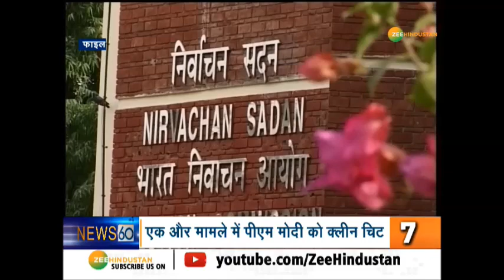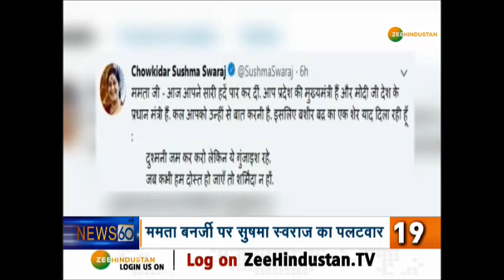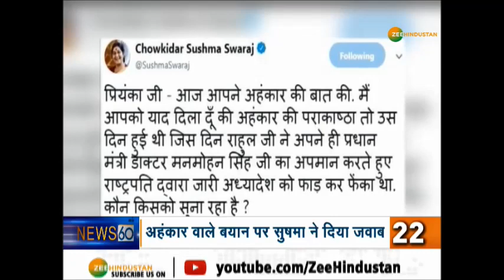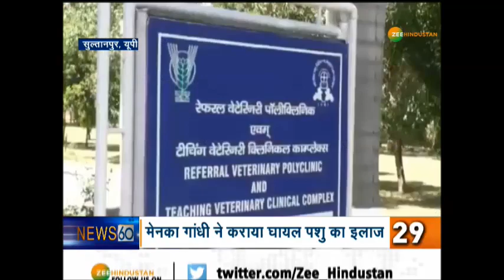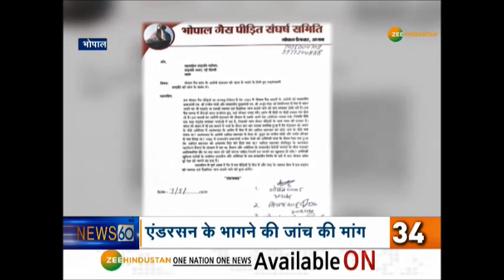चुनावी सरगर्मियां सहित देश-दुनिया की सभी बड़ी ख़बरें सिर्फ 9 मिनट में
आज PM Modi, Haryana के Sirsa, Kurukshetra और Delhi के रामलीला मैदान में जनता को संबोधित करेंगे. चुनावी सरगर्मियां सहित देश-दुनिया की सभी बड़ी ख़बरें सिर्फ 9 मिनट में...

About Channel